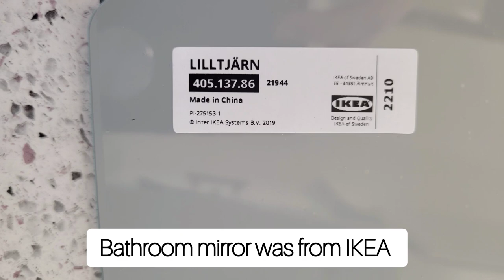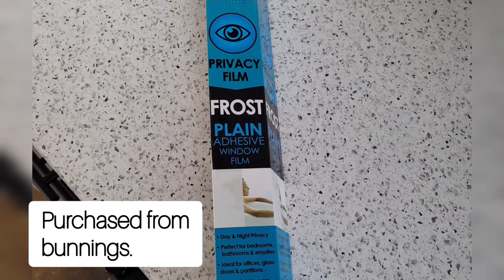Caravan Bathroom Reno | Vinyl benchtop | Van Flooring | Sink | Skirting/Arcs| Ikea Mirror | Blinds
This is part 6 of our caravan renovation on our caravan Kernel.
This episode we:
- Replaced Sink
- Re did kitchen bench & bedside tables with vinyl
- Added Curtain for shower
- Replaced floor vinyl
- Re did the skirting on floor
- Frosted windows
- Added blinds and blind brackets
- Did door Arcs
- Made full length mirror
- Got awning and annex

Em + Dan

Music

Youtubeaudio:
Oh my - Patrick Patrikios
Feeling Fine